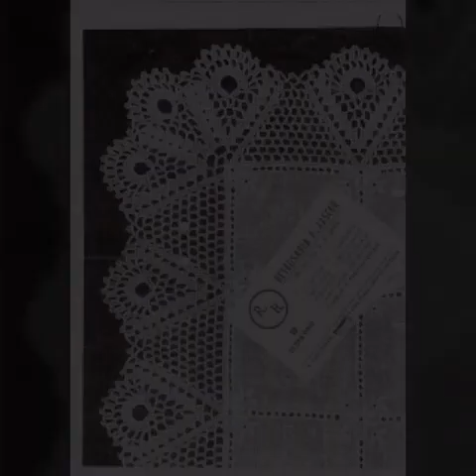Most Beautiful Crochet Lace Design Patterns //Crochet Laces Patterns And Ideas